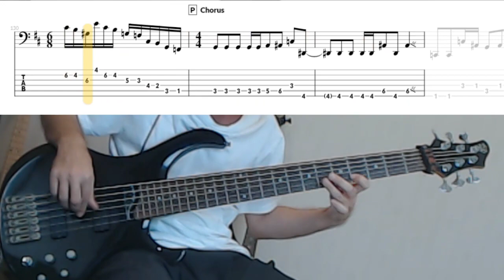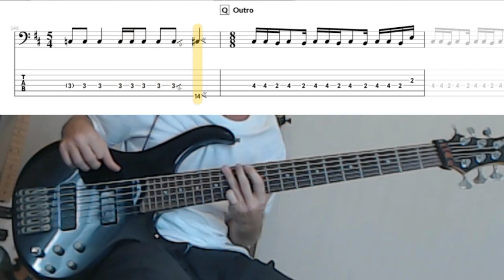Caught in a Web by Dream Theater - Bass Cover (tablature & notation included)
Tuning: Standard (BEADGC)
Bass: Ibanez BTB